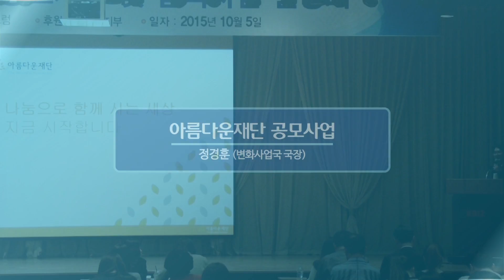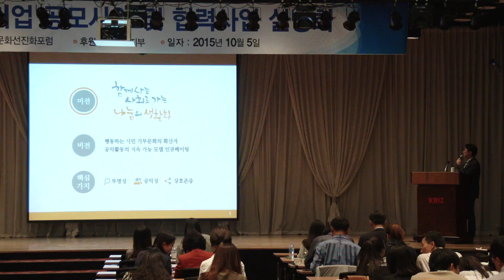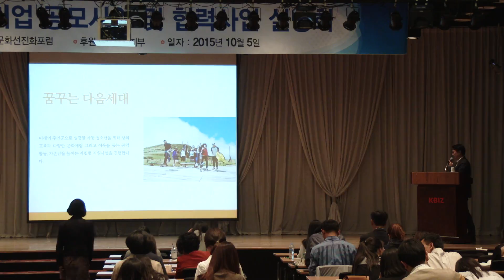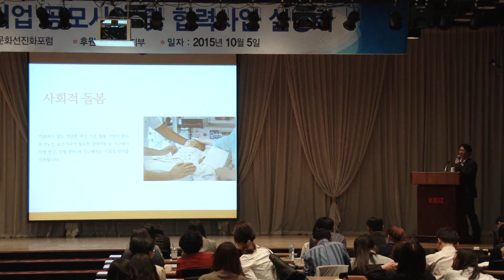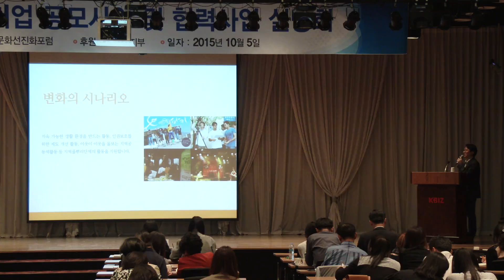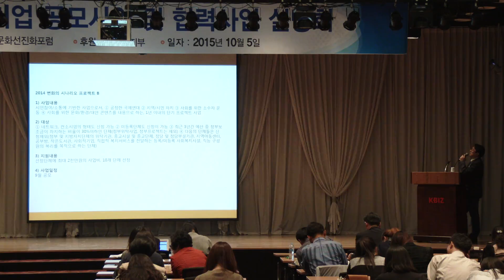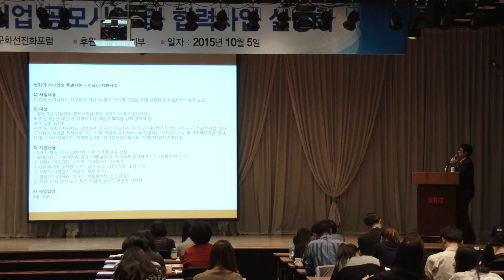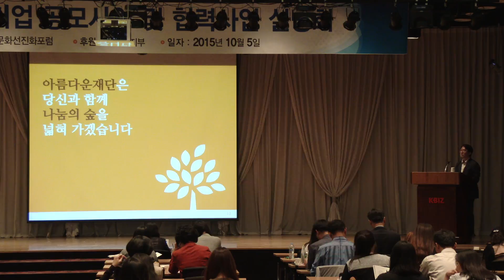2016 정부·민간·기업 공모사업 및 협력사업 설명회 - 아름다운재단 (정경훈 국장)